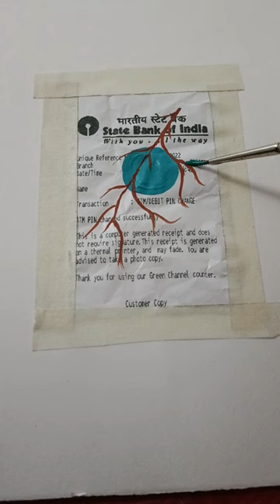Painting on slip 😁